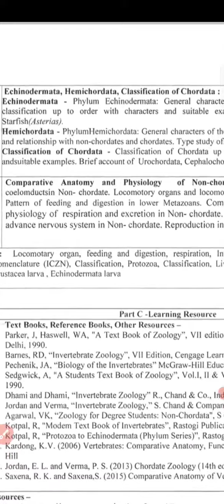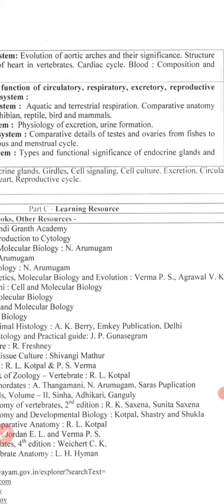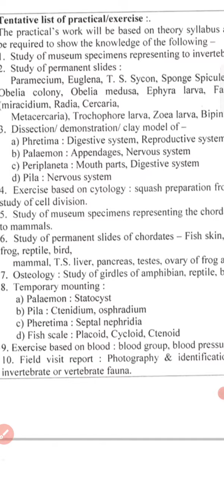latest syllabus BSc1 Zoology / hemchand Yadav University Durg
new syllabus hemchand Yadav University Durg 2023..24